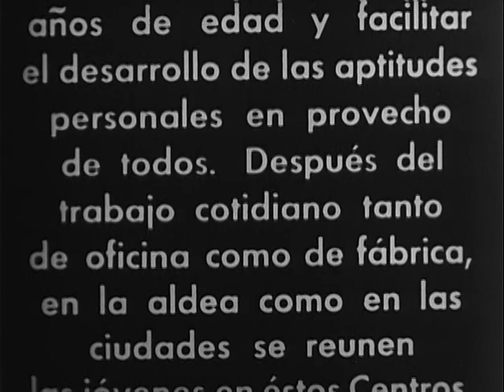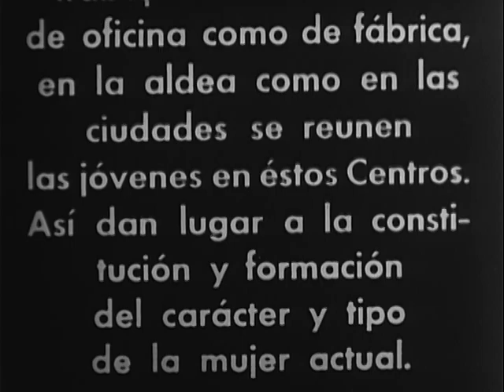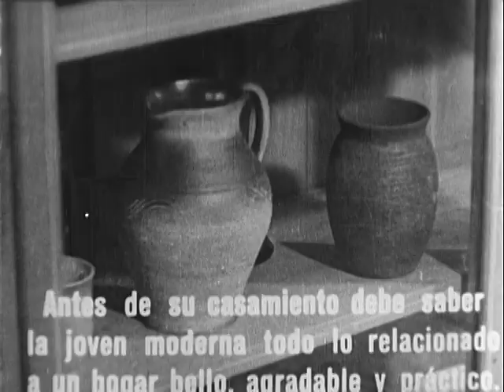VIRTUD Y BELLEZA. TRANSLATED TITLE: VIRTUE AND BEAUTY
VIRTUD Y BELLEZA. TRANSLATED TITLE: VIRTUE AND BEAUTY - National Archives and Records Administration 1937 - ARC Identifier 35972 / Local Identifier 111-M527-64 - Department of Defense. Department of the Army. Office of the Chief Signal Officer. (09/18/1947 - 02/28/1964). Girls of Hitler Youth type, engage in sports, do household chores, model clothes, sculpture, study lifesaving and first aid, do calisthenics, and cheer Hitler. DVD Copied by Master Scanner Thomas Gideon.